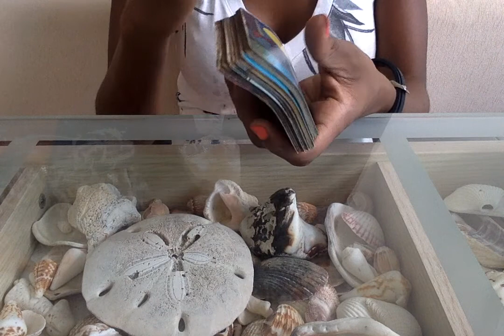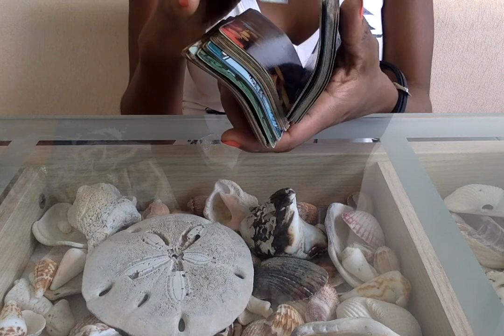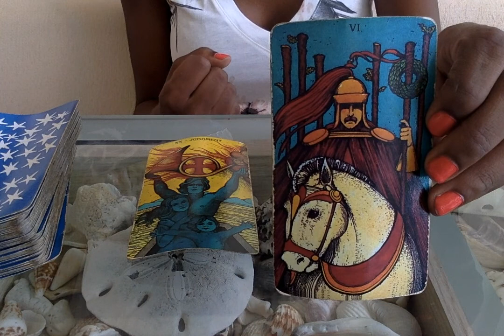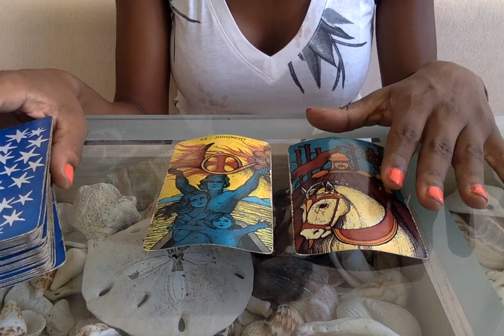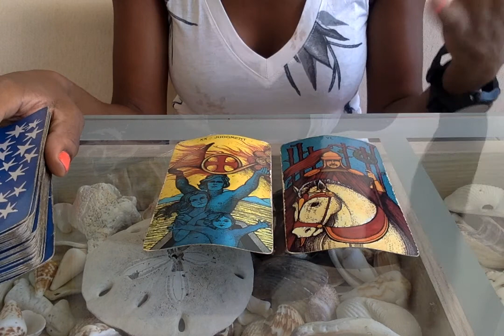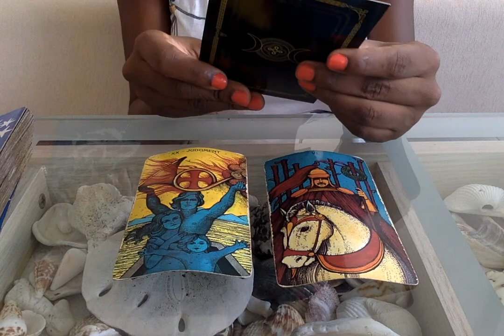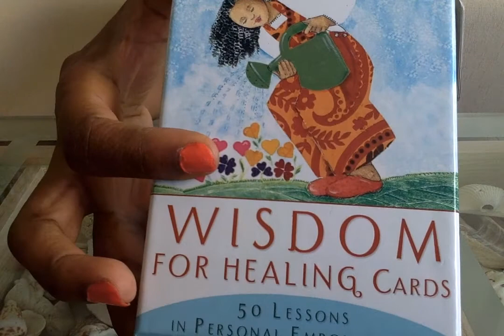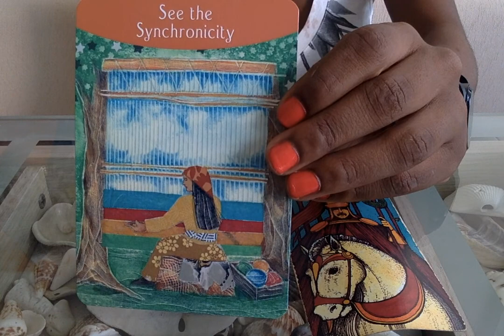Pisces Full Moon (In Virgo) | Tarot Reading 2017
Tarot Deck : Morgan-Greer
Oracle : Wisdom of the house of Night
Archetype Cards : by Caroline Myss